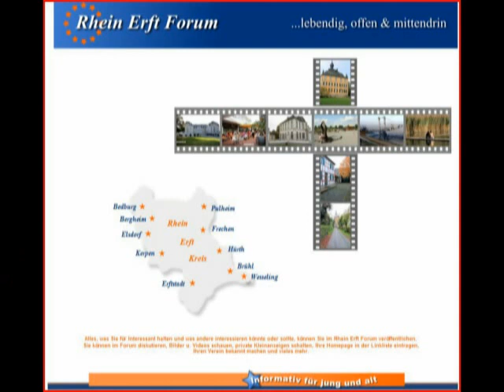Damensitzung 2011 bei den Funken Rot Weiß Gleuel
Mitwirkende

Marc Metzger,Bläck Fööss,Rednerschule,Brings,Schlenderhaner Lumpe,Teddy Flöck,Paveier,Männerballett Kendenich,De Räuber,Merlin Licht- und Tontechnik

Die Anmeldung ist kostenlos